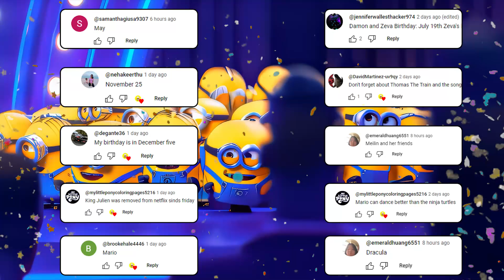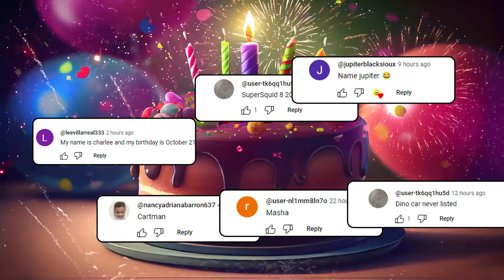Guess the TROLLS BAND TOGETHER Character by Voice & Song l EASY QUIZ l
Hello everyone.
🔶 Wellcome!
🔶 You are watching:Guess the TROLLS BAND TOGETHER Character by Voice & Song l EASY QUIZ  l

Welcome back to Easy Quiz channel.

Today we will take on the challenge of guessing the movies by their songs and there will be a very special secret of Spider-Man: Across the Spider-Verse that will be revealed to you by EASY QUIZ.

And we want to say hello to everyone. Thanks for all your comments.

Haha let's gooooo
Thank you for always supporting my channel videos and giving your unique perspective in the comments section. Even when the going gets tough, you keep trying with the best spirit! Thank you very much